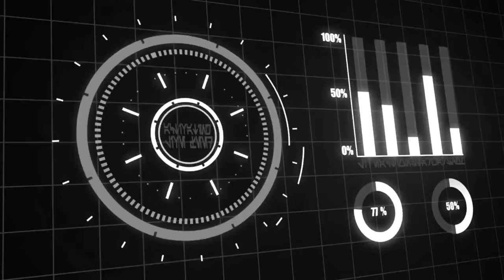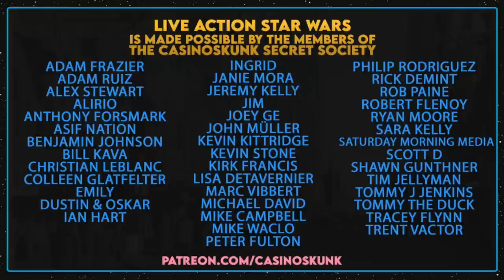Obi-Wan Kenobi: Episode 5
EPISODE 36 - James and Ralph are discussing Episode 5 of the Obi-Wan Kenobi series from Disney+. Join them as they discuss the backstory of Reva, Vader and Obi-Wan's mental sparring session, as well as their lightsaber training flashback with young Obi-Wan and Anakin!